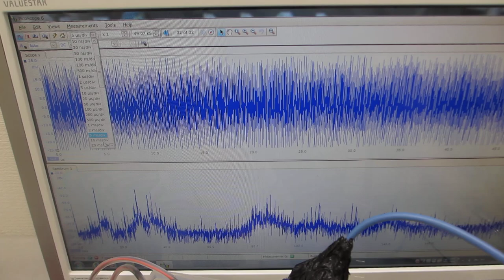一つの発振チャンネルから同時に二種類の超音波プローブを発振制御する技術ーー超音波のダイナミック制御ーー（超音波システム研究所）